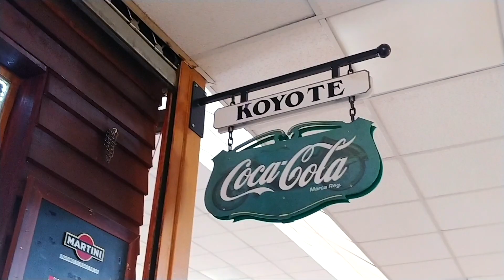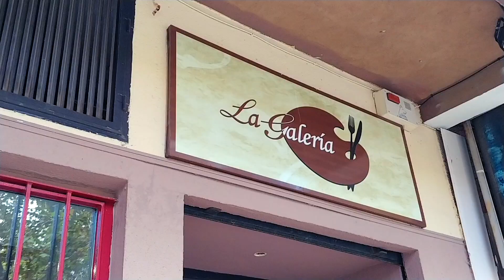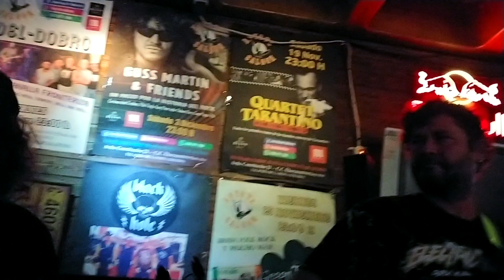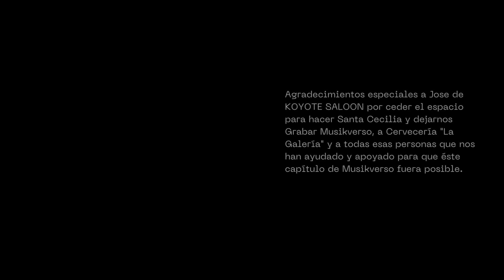MUSIKVERSO #002 ESPECIAL: 6ª ED. Santa Cecilia 2022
En éste Especial de Musikverso, estuvimos rodeados  de músicos de todo tipo de perfil y gente que festejaba la música en la JAM SESSION anual que se organiza por Santa Cecilia en Talavera de la Reina. Pues  aprovechamos para preguntarles de todo y estuvimos acompañándolos durante todo el día, desde el montaje, la comida, en el directo y mucho más. No te pierdas: MUSIKVERSO | 1x02 ESPECIAL: Santa Cecilia 2022